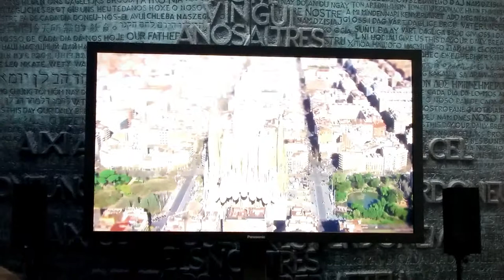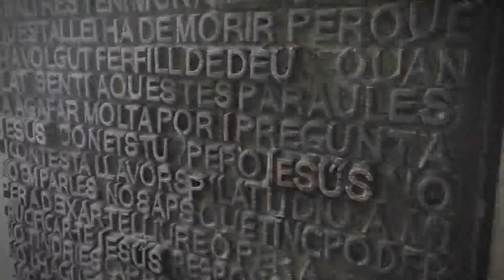Interior de la Sagrada Familia jornada de puertas abiertas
Interior de la Sagrada Familia jornada de puertas abiertas 2014

Durante varios días se puede entrar gratis a esta obra de Gaudi en Barcelona.